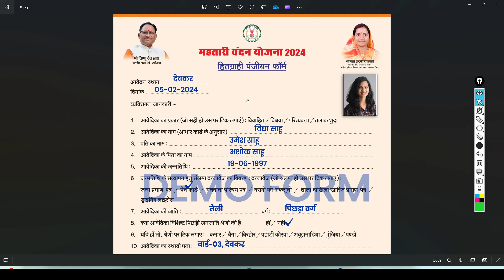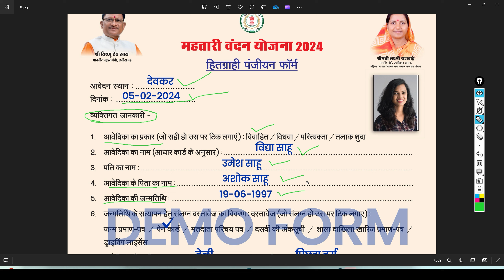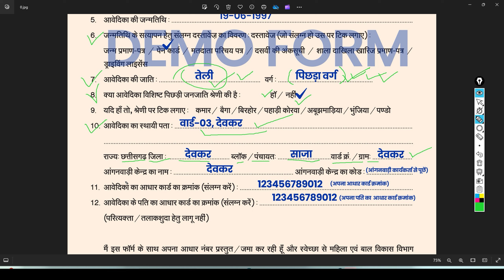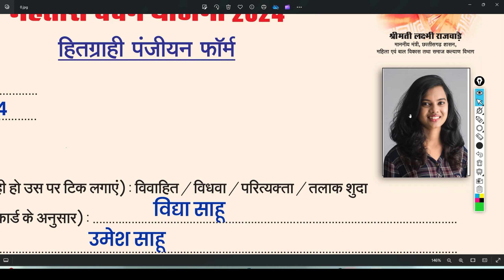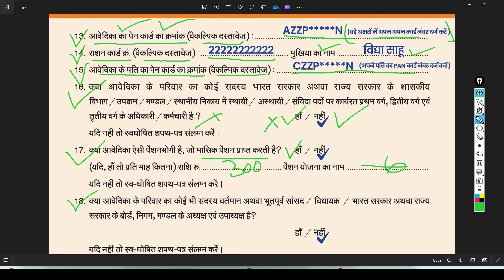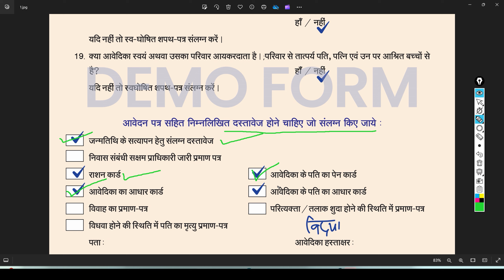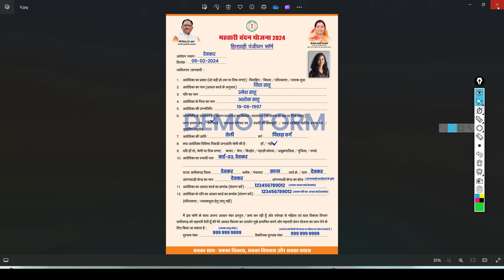महतारी वंदन योजना हितग्राही योजना फॉर्म कैसे भरें | Mahtari Vandan Yojna hitgrahi form kaise bharen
mahtari vandan ka form kaise bharen |  महतारी वंदन योजना हितग्राही योजना फॉर्म कैसे भरें | इस विडियो में आपको पूरी जानकारी दी गयी है. कृपया पुरे विडियो को पूरा देखे जिससे आपको पूरी जानकारी मिल सकें |   Mahtari Vandan Yojna hitgrahi form kaise bharen.

mahtari_vandana_yojana_form_kaise bhare
mahtari vandan ka form kaise bharen
mahtari vandan form
mahtari vandan offline form kaise bharen
offline form kaise bharen
cg mahtari vandan form kaise bharen
chhattisgarh mahtari vandan form
offline mahtari vandan form
mahtari bandan form
mahtari vandan form 2024
mahtari vandan form